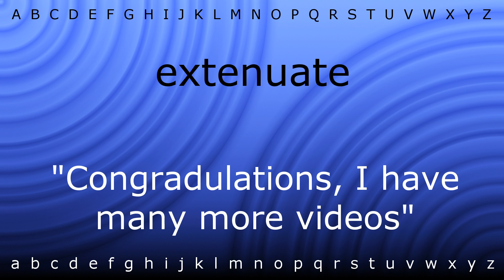Here I will teach you how to pronounce 'extenuate' with Zira.mp4